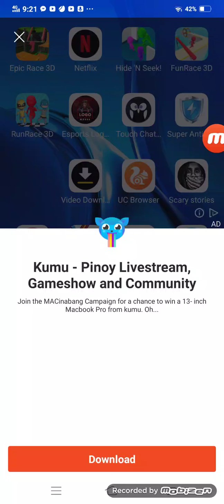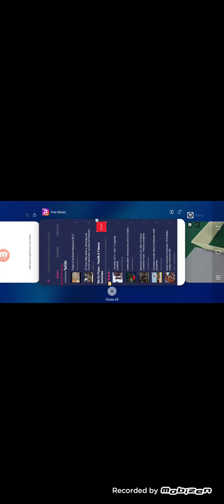April 21, 2021